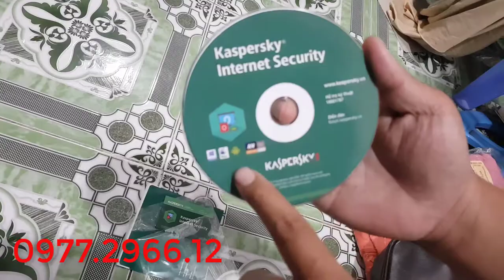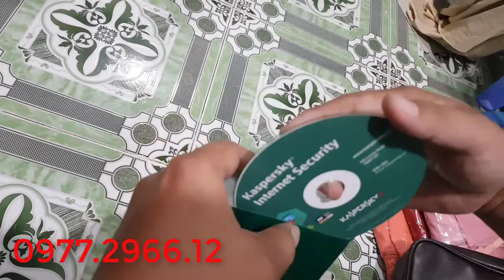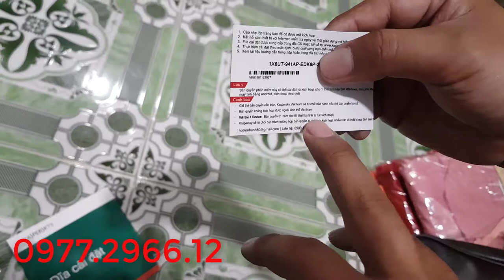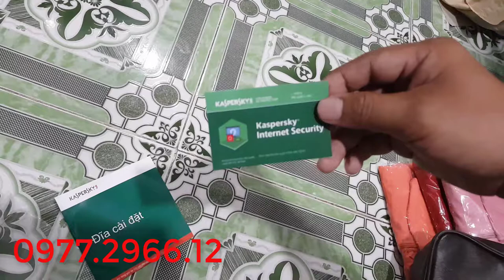Bản Quyền Kaspersky Internet 2018 Giá rẻ - Chỉ 190K/1PC /1 năm - Mình bảo hành 1 năm luôn nhé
Hiện tại mình có cung cấp Phần Mềm Bản Quyền Diệt Virus KASPERSKY
INTERNET SECURITY: Bảo mật toàn diện đa nền tảng cho người dùng máy tính, Mac, điện thoại...

CUỘC SỐNG SỐ CỦA BẠN – TRONG MỘT “MÔI TRƯỜNG SỐ” NGUY HIỂM Bởi vì bạn thường dành rất nhiều thời gian trong cuộc sống cho việc trực tuyến – bằng nhiều loại máy tính, tablet và smartphone
Chúng tôi luôn cố gắng làm tốt nhất để bảo vệ bạn trên tất cả các thiết bị mà bạn dùng khỏi bị nhiễm mã độc, bị tấn công và lộ thông tin từ các phần mềm độc hại, hacker và tội phạm mạng.

Bảng Giá trên toàn quốc ( sỉ - lẻ ):
+ Kaspersky Internet Security 2018 cho 1pc… Giá: 190k (BH 1 năm )
+ Kaspersky Internet Security 2018 cho 3pc… Giá : 450k (BH 1 năm)
+ Kaspersky Anti-Virus 2018 cho 1pc... Giá 120k (BH 1 năm)
+ Kaspersky Anti-Virus 2018 cho 3pc… Giá: 250k (BH 1 năm)

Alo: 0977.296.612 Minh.